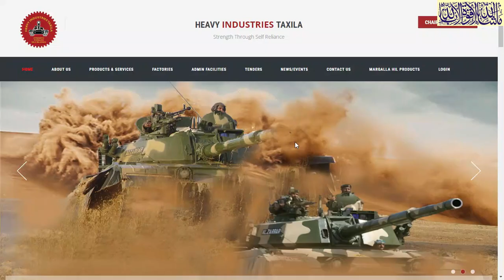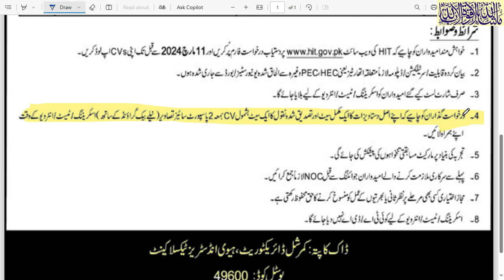heavy industries Taxila | hit Taxila jobs | ministry of defence jobs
heavy industries Taxila jobs#career latestjobs hiringnow govtjobs2024 governmentjobs ministry ministryofdefencejobs pof hit #1737
heavy industries Taxila
Heavy Industries Taxila, is a Pakistani state-owned defence, military contractor, engineering conglomerate, and military corporation located in Taxila, Punjab
Terms & Conditions:
1. Interested candidates are required to fill Application Form available at HIT and upload their CVS well before 30th Feb 2024.

3. Only shortlisted candidates will be called for screening/test/interview.

4. Applicants are required to bring along a complete set of their original documents as well as 1 x set of duly attested photocopies including CV along with 2 x passport size photographs (with blue background) at the time of screening/test/ interview.

5. Market Competitive Salaries will be offered based on experience.

6. Candidates already in Government/Public Services must submit NOC well before joining. 7. The competent Authority reserve the right to review or cancel the recruitment process at any stage.

8. No TA/DA shall be admissible for the screening/test/interview.

Mailing Address: Commercial Directorate, Heavy Industries Taxila Cantt